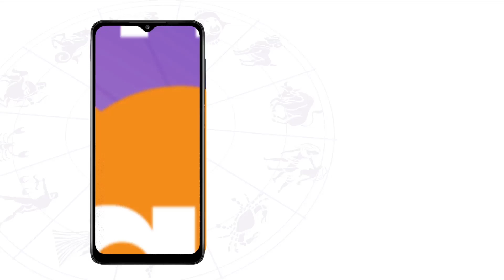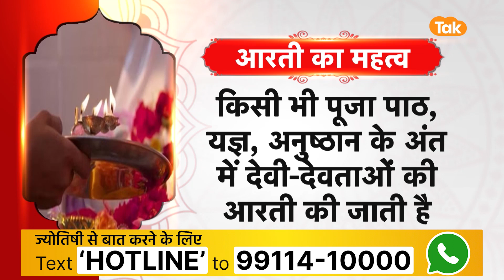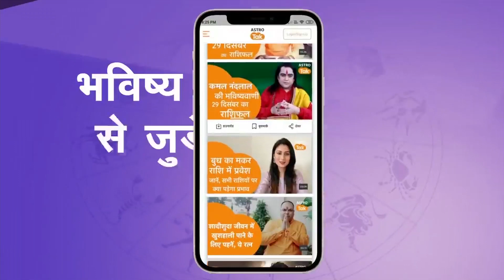स्कंदपुराण में क्या बताई गई है आरती की महिमा, जानिए आरती का महत्व | Astro Tak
Importance Of Aarti: स्कंद पुराण में भगवान की आरती के संबंध में कहा गया है कि यदि कोई व्यक्ति मंत्र नहीं जानता ,पूजा की विधि भी नहीं जानता हो, लेकिन भगवान की हो रही आरती और उस पूूजन कार्य में श्रद्धा के साथ शामिल होकर आरती करें,तो भगवान उसकी पूजा को पूरी तरह से स्वीकार कर लेते हैं. आइए जानते हैं कि भगवान जी की आरती का क्या है अर्थ, महत्व ,भाव, कैसे हो थाली, आरती करने और लेने का तरीका और सही विधि.